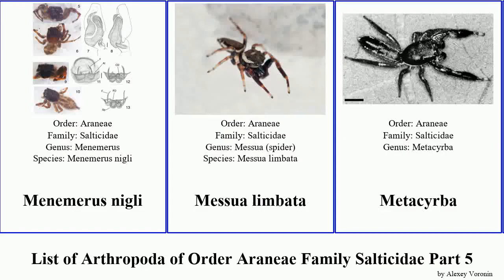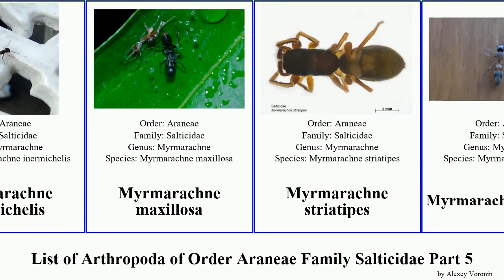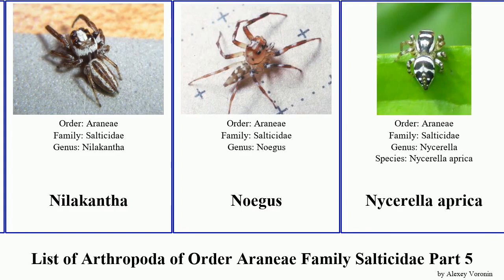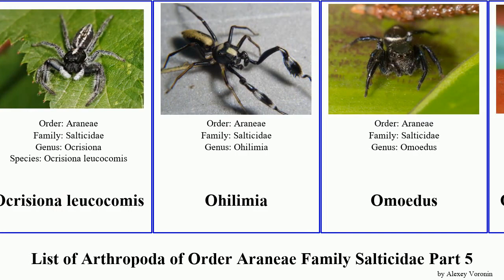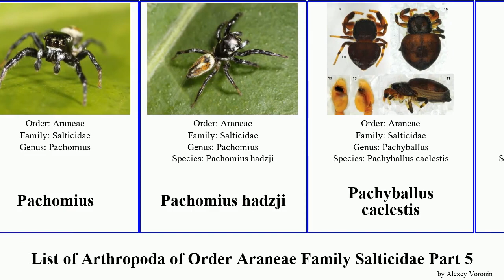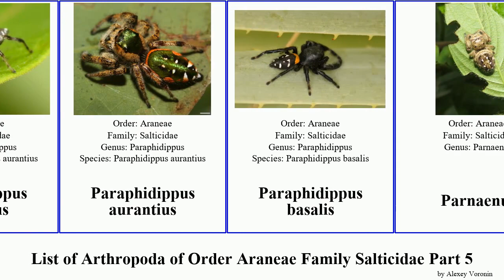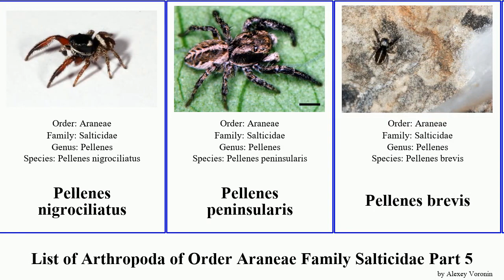List of Arthropoda of Order Araneae Family Salticidae Part 5. myrmarachne pelegrina pachyballus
Menemerus nigli
Messua limbata
Metacyrba
Metacyrba floridana
Metacyrba punctata
Metacyrba taeniola
Metaphidippus manni
Mexcala elegans
Mexigonus
Mexigonus minutus
Mexigonus morosus
Mopsus mormon
Mopsus mormon
Mopsus mormon
Myrmaplata
Myrmarachne
Myrmarachne formicaria
Myrmarachne formicaria
Myrmarachne formicaria
Myrmarachne inermichelis
Myrmarachne maxillosa
Myrmarachne striatipes
Myrmarachne elongata
Myrmarachne formosa
Myrmarachne japonica
Myrmarachne magna
Myrmarachne magna
Myrmarachne spissa
Myrmarachnini
Nandicius vallisflorum
Naphrys bufoides
Naphrys pulex
Naphrys pulex
Naphrys xerophila
Neon nelli
Neon reticulatus
Neon sumatranus
Neon valentulus
Neonella vinnula
Nigorella mengla
Nilakantha
Noegus
Nycerella aprica
Nycerella delecta
Ocrisiona jovialis
Ocrisiona leucocomis
Ohilimia
Omoedus
Omoedus swiftorum
Onomastus chenae
Onomastus kanoi
Onomastus kanoi
Opisthoncus
Opisthoncus parcedentatus
Opisthoncus polyphemus
Opisthoncus mordax
Orienticius
Orsima
Orthrus
Pachomius
Pachomius hadzji
Pachyballus caelestis
Pachyballus castaneus
Pachyballus miniscutulus
Pachyballus mombasensis
Pachyballus transversus
Pachyballus variegatus
Pachyballus flavipes
Pachyballus ornatus
Palpelius
Pancorius crassipes
Pantropical Jumper
Papuamyr omhifosga
Papuamyr pandora
paradise spiders
Paramaevia michelsoni
Paramaevia hobbsae
Paramarpissa tibialis
Paraphidippus
Paraphidippus aurantius
Paraphidippus aurantius
Paraphidippus basalis
Parnaenus
Parnaenus cyanidens
Peckhamia americana
Pelegrina aeneola
Pelegrina aeneola
Pelegrina exigua
Pelegrina flaviceps
Pelegrina kastoni
Pelegrina montana
Pelegrina pervaga
Pelegrina proterva
Pelegrina proterva
Pelegrina variegata
Pellenes nigrociliatus
Pellenes peninsularis
Pellenes brevis
Pellenes canadensis
Pellenes geniculatus